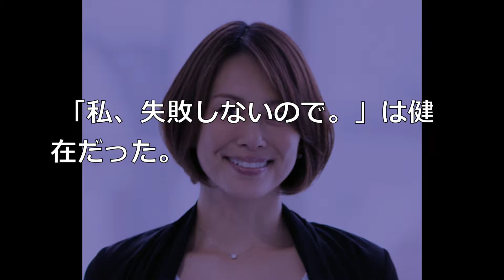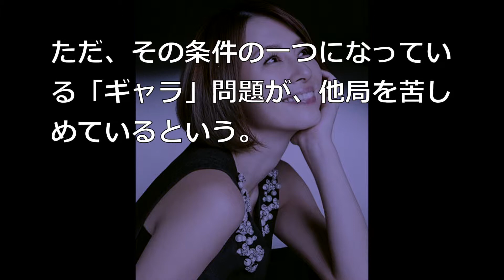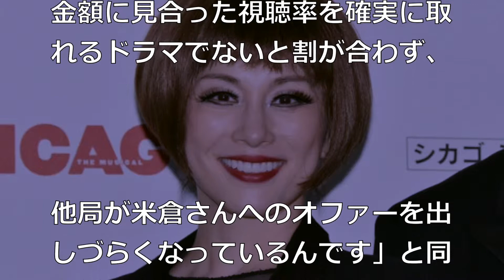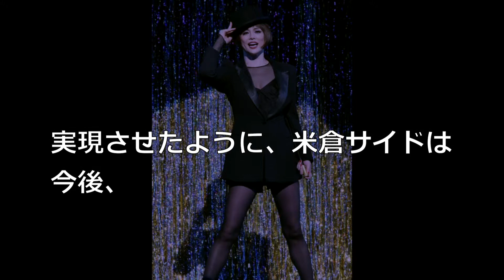【愕然】（強烈すぎ）米倉涼子 テレ朝がギャラ上げすぎて他局がドラマオファーためらう緊急事態に….。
ギャラの高騰が半端ないです。なかなか視聴率が取れないドラマが多い中、この人気シリーズは続けて欲しいですね！！

ピックアップ！もりもり芸能コンテンツ

市川海老蔵の再婚相手は小林麻耶ではなく米倉涼子！？元カノを選んだ理由が驚愕だった